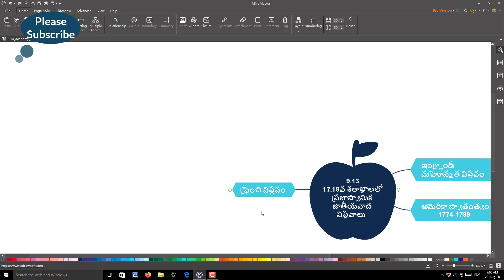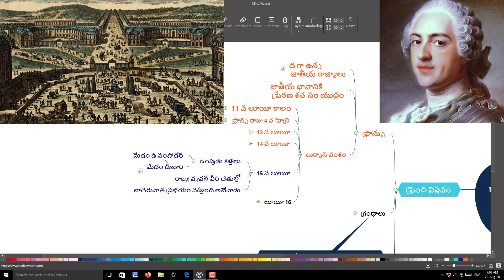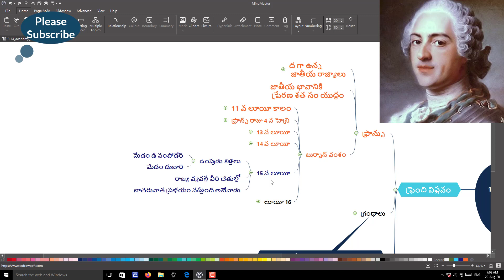French revolution class 9, French revolution in telugu, Louis 15, Louie the 15th IIKings dsc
French revolution class 9 French revolution in telugu Louis 15 Louie the 15th IIKings dsc Ap dsc latest news today అందరికి నమస్కారం. కింగ్స్ డిఎస్సి యూట్యూబ్ ఛానెల్ ద్వారా ఈ వీడియోస్ చేయడానికి మేము ఎంతో సంతోషిస్తున్నాము. పక్కాగా టెక్స్ట్ బుక్స్ ఆధారంగానే మా క్లాసెస్ తయారు చేస్తున్నాము. పిడిఎఫ్ కూడా ప్రొవైడ్ చేస్తున్నాము. రండి పాల్గొనండి. ప్రాక్టీస్ చేయండి. సక్సెస్ పొందండి. మీ హార్డ్ వర్కే మిమ్మల్ని మంచి పోజిషన్ లో పెడుతుంది. థాంక్ యు
ఈ లెసన్ లో మనం 9 వ తరగతి లోని 13 వ లెసన్ 15 వ లూయీ గూర్చి నేర్చుకొందాం